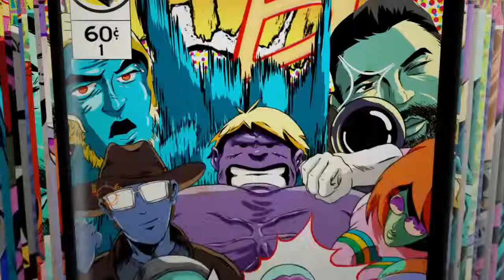Mk11 King of the kill take over/mercy challenge